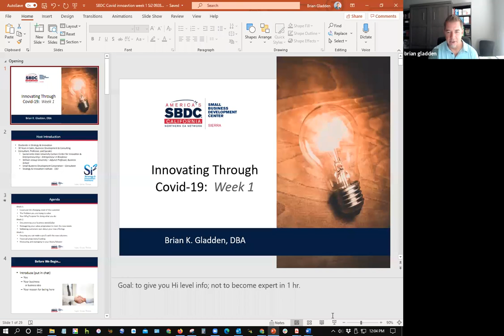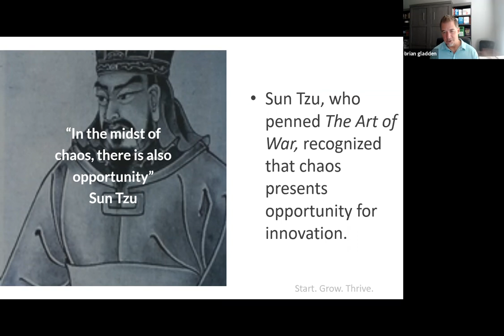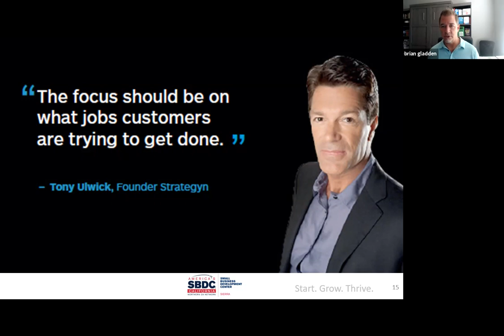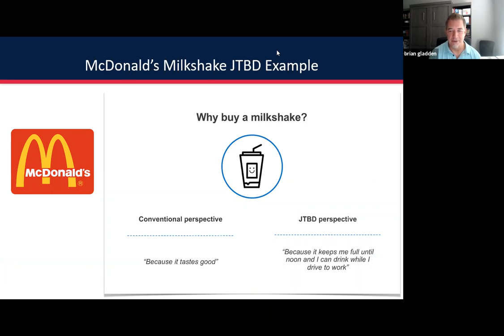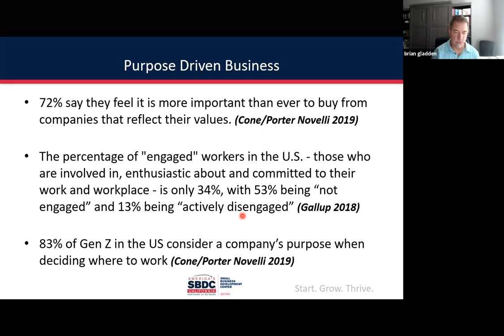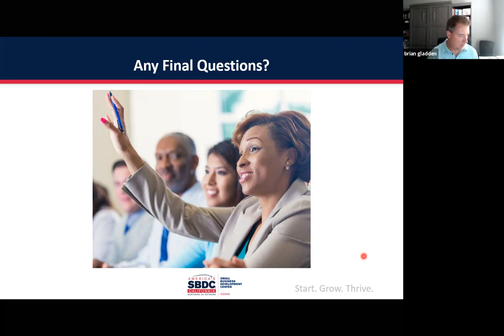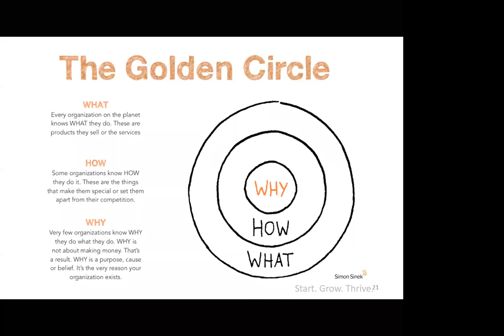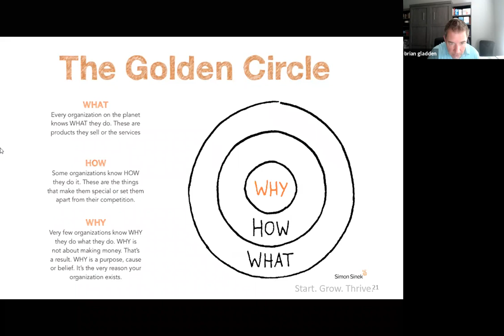Innovating Through Covid - SBDC & Si2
Brian Gladden of Si2 educates small businesses on how to innovate through Covid.  He talks about ways to meet the customers changing needs to not just survive, but thrive!